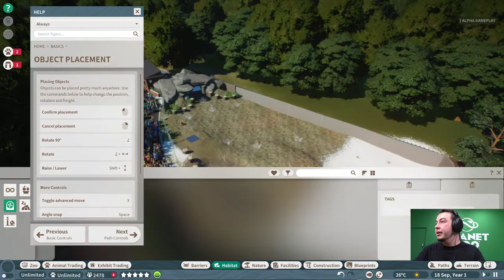Early Access Preview - Live from Gamescom 2019 - Planet Zoo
VOD of Live Stream from Gamescom 2019, recorded on the 21st August 2019 from the Official Planet Zoo Streaming Booth.

Footage captured: PC (Stream) - Early Access Build

The team at Frontier provided me the opportunity to stream live from their official booth at Gamescom 2019 and play this unreleased early access build of their upcoming title Planet Zoo.